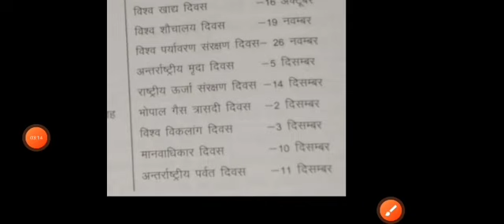Enviroment divas / all exam ke liye important question.